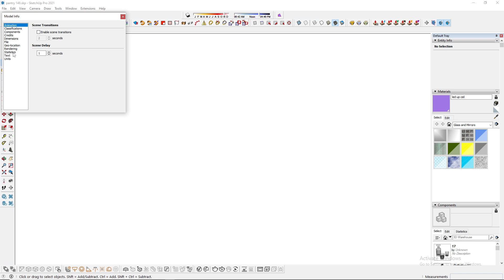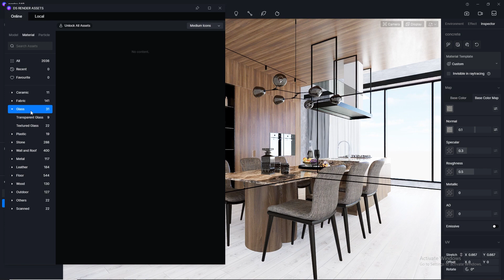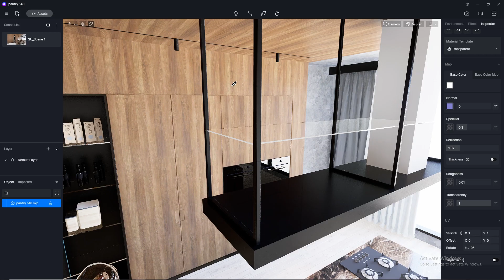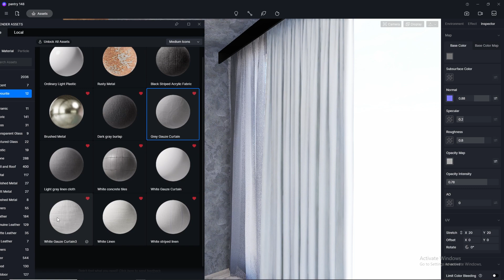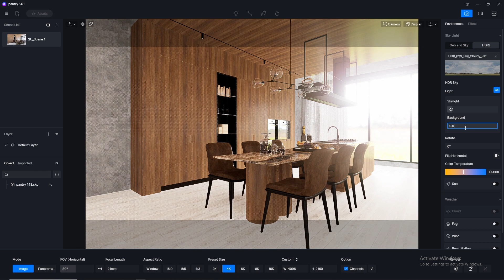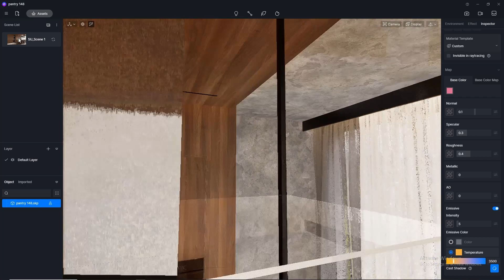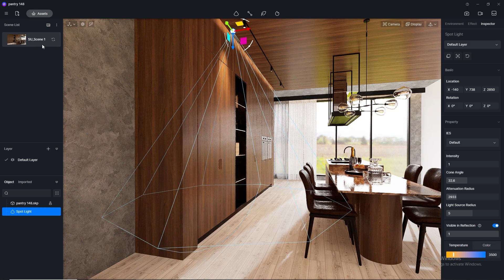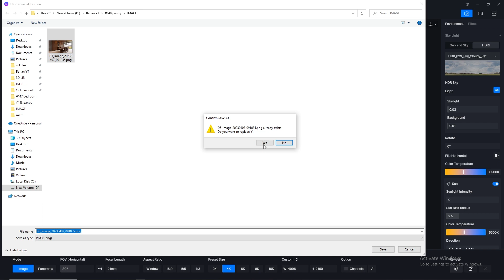D5 Render realistic interior rendering tutorial | Pantry 148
Welcome to this tutorial on how to create a realistic interior render using D5 Render, with a focus on creating a stunning pantry scene. In this video, we'll be walking you through the process step by step, so whether you're new to 3D rendering or a seasoned pro, you'll be able to follow along.

Throughout the tutorial, we'll provide helpful tips and tricks to make the process easier and more efficient, so you can create stunning renders with ease. And by the end of the video, you'll have a beautiful, photorealistic pantry scene that's sure to impress.